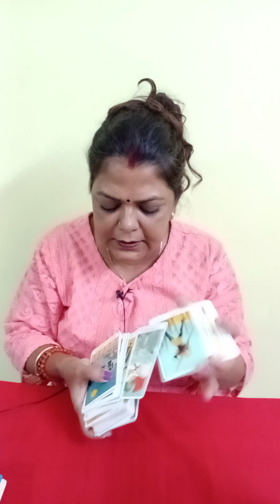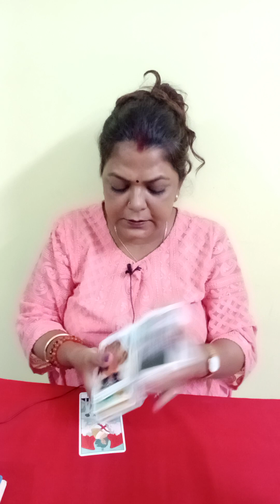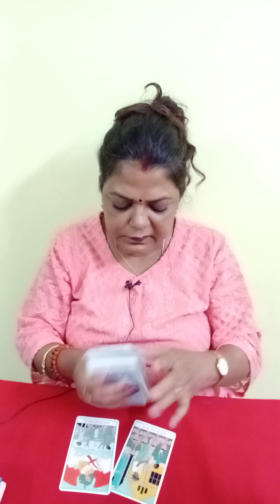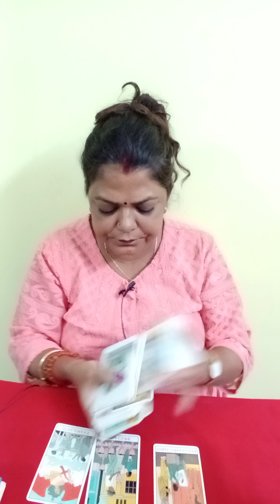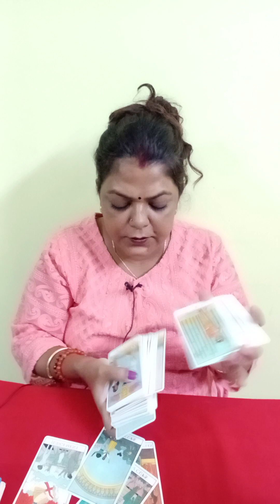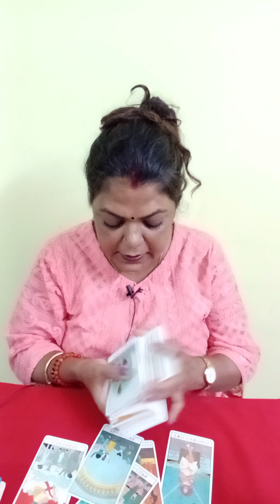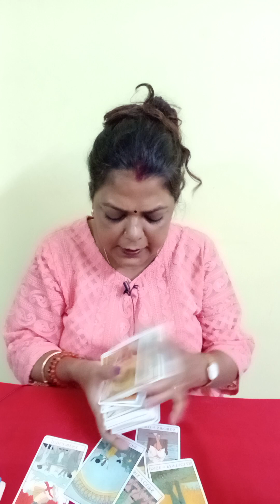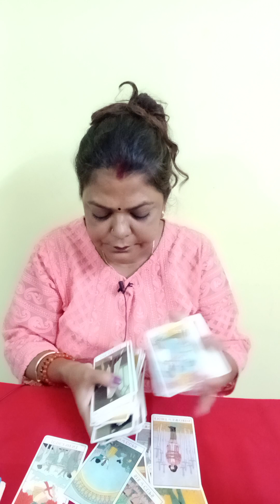VIRGO ♍ KANYA RASHI 1 SE 8 JUNE TAK HEALTH, JOB, BUSINESS, FINANCE, STUDENTS, LOVE (@BALAJI7 )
VIRGO ♍ KANYA RASHI 1 SE 8 JUNE TAK GENERAL TAROT PREDICTION ABOUT HEALTH, JOB, BUSINESS, FINANCE, STUDENTS, LOVE LIFE, SINGLE LIFE AND GUIDANCE (@BALAJI7 )